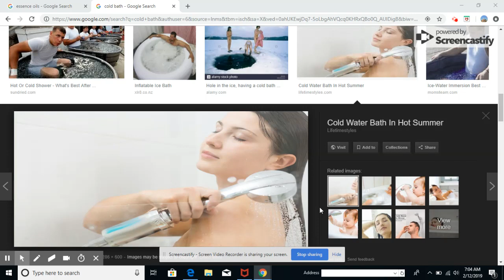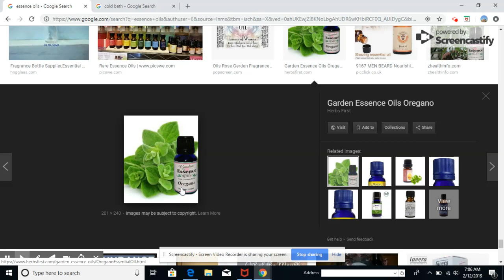PI BON TRETMAN KI BON POU FATIGUE SOLUTION RAPIDE